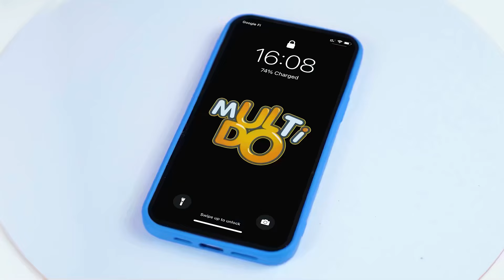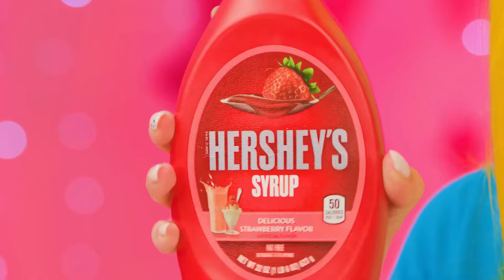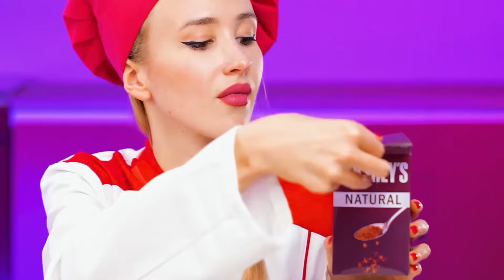Schokolade vs Echtes Essen Challenge | Essbare Schlacht von Choco DO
Stellen Sie sich der neuen Schokoladen-Herausforderung! Heute wird es viel Spaß machen, seien Sie dabei!